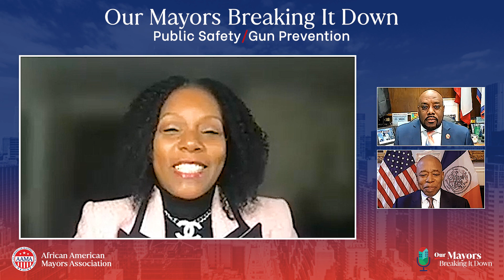Episode 1: Our Mayors Breaking It Down with Mayor Eric Adams and Mayor Van Johnson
AAMA’s podcast is back! CEO Phyllis Dickerson hosts “Our Mayors Breaking it Down,” a podcast designed to share evidence-based insights and perspectives around AAMA’s policy pillars. New episodes will include mayors of large, medium, and rural cities who will discuss pathways to solutions for some of our cities’ most pressing problems.

In our first episode, New York City Mayor Eric Adams and Savannah, GA Mayor Van Johnson join Phyllis to discuss public safety and gun violence prevention.